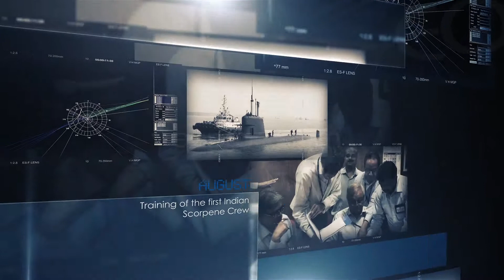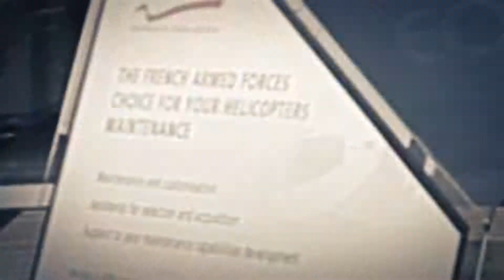GROUPE DCI - clip rétrospective 2015 (688)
Un clip habillé tout en motion design retraçant l'actualité et les événements marquants de l'année 2015 pour le Groupe Défense Conseil International.

Thème, format : Défense, Armée, Événement, Fim Best-Of, motion design